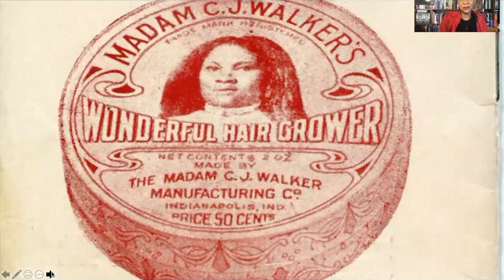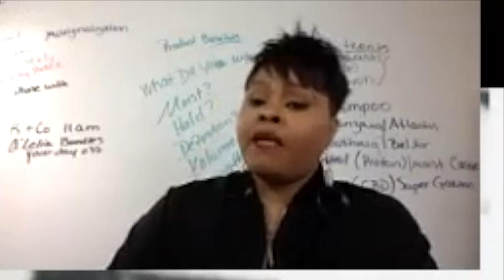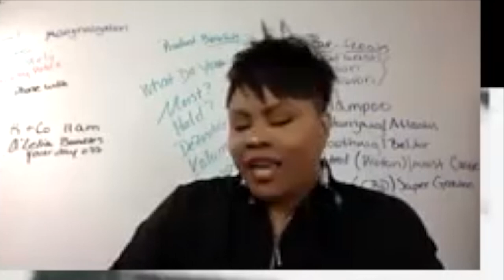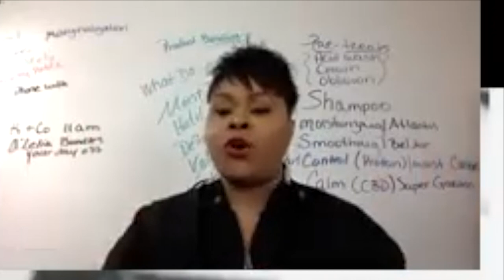A'lelia Bundles- Author, Historian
@hairdustry presents Your Day Off Podcast-This is a replay of the Live podcast we recorded with @aleliabundles. This is the first time we are releasing the video of this podcast.
A'Lelia Bundles is the great great granddaughter of Madam CJ Walker. Madam Cj Walker was America's first Self Made millionaire. Madam CJ Walker empowered black women to be financially independent and socially responsible. A'Lelia wrote, "On her own ground; the life and times of Madam CJ Walker. Her Book was the book on which the Netflix series "Self Made" was based! We finished this conversation with some great Q&A from our Zoom audience. Be careful; you may learn something!
Your Day Off Podcast available on all podcast platforms- Season 6 episode E05- A'lelia Bundles- Author, Historian
Complete Podcast Video available on your @spotify App @spotifypodcasts
fallinlovewiththehairindustry personaldevelopment motivation foodforthought podcast hairpodcast haireducation educatewithinfluenceLISTEN to "Your Day Off" Podcast.